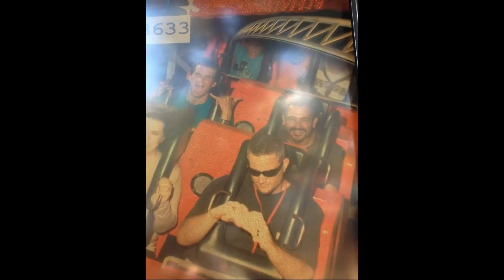Rollercoaster front seat POV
First Person POV in the front car of California Screamin. The first rollercoaster in any Disney park to include a loop.

About JayzTwoCents